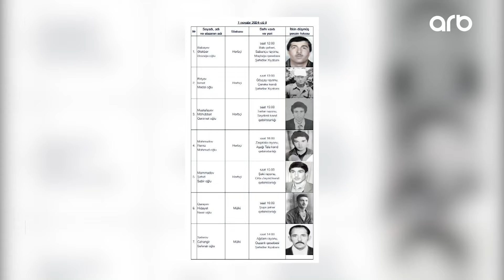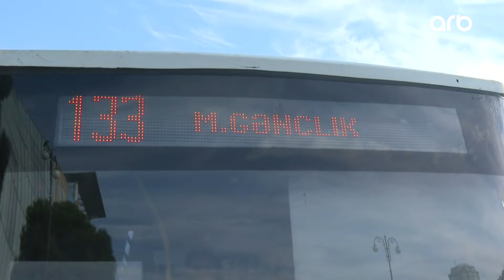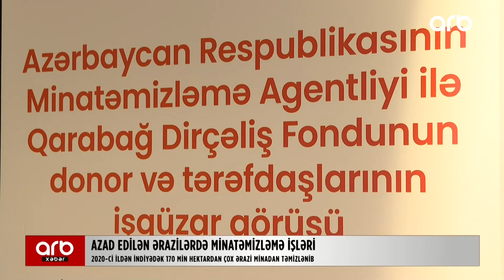ARB Xəbər (30.10.2024)